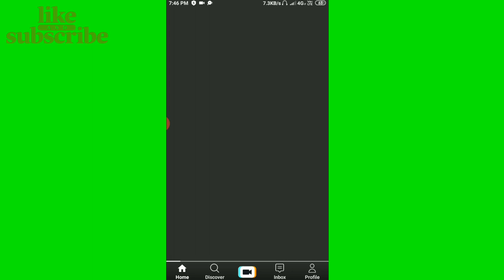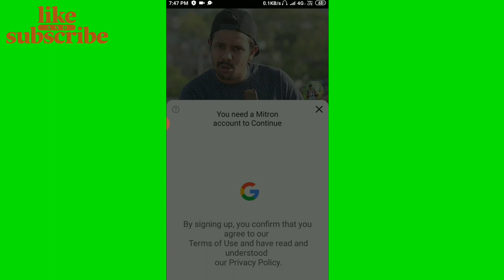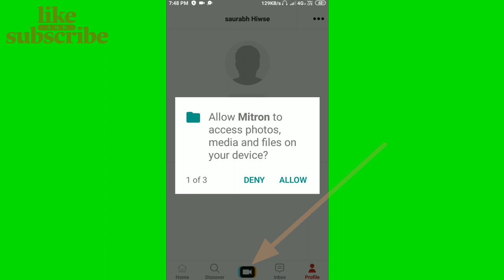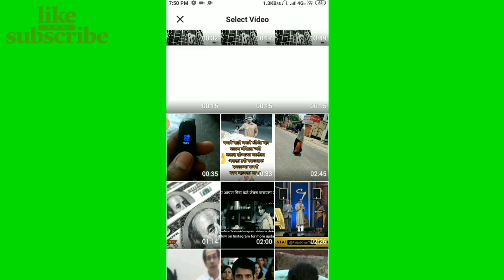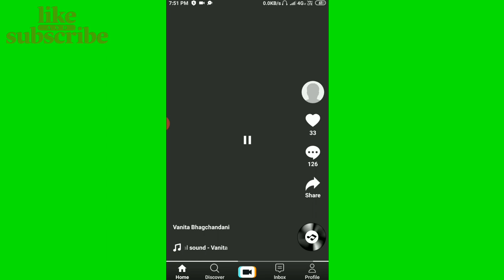How To Use Mitron App । Mitron app kaise chalaye। mitron app pe video kaise banaye । Mitron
Hey Guys

How To Use Mitron App । Mitron app kaise chalaye। mitron App pe video kaise banaye

Hello friends today's video we will discuss how to use the mitron application like about Mitron Application . mitron application made in India and will share many such information with you on this mitron application in this video

हिंदी अनुवाद :-

Aaj ke is video me mai apko bataunga mitron app ke bare me ki aap ko kis prakar mitron app ko use krna hai , our kis prakar apko mitron app Account create krna hai account create krne ke baad apko kaise video ko shout krna hai kis tarikhe se video ko edit krna hai our video ko mitron App pe kaise upload karana hai saari information video me batane vala hu

1 ) How to Use Mitron App

2 ) How to Create video from maitrin app

3 ) How To Create Mitron app Account

4 ) How To login Mitron App

5 ) how To Upload Video On Mitron App

6 ) Mitron App All Information In this video

😊Thanks For Your Love .Saurabh Hiwse